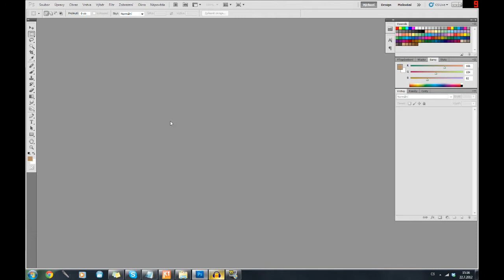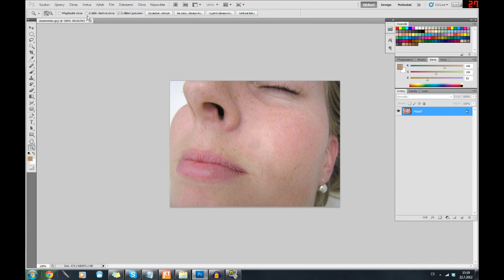MineFun - Adobe PhotoShop CS5 tutorial #6 - Základní retuš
Teď už je odstranění nedokonalosti také hračka...